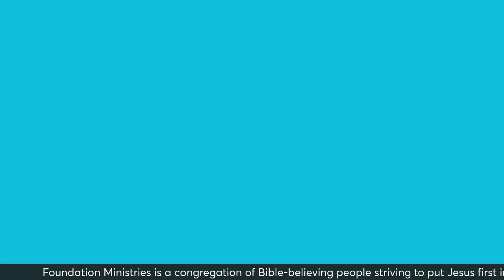Power in the Word Service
What does it mean that God is good?